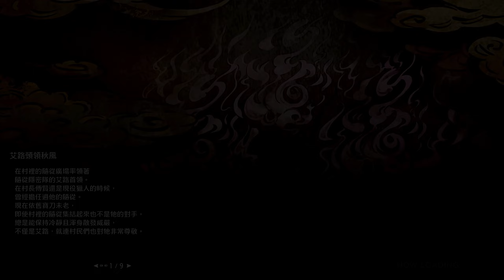Monster Hunter Rise (81) [mClassic upscaling]